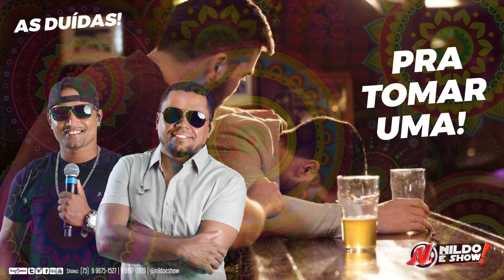NILDO É SHOW | ARROCHA 2022 | PRA TOMAR UMA | AS DUÍDAS!